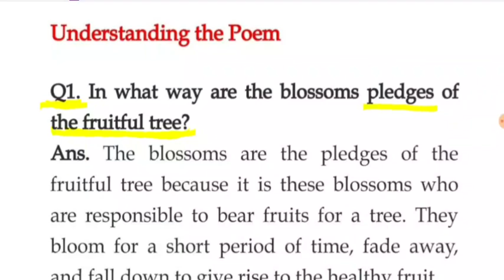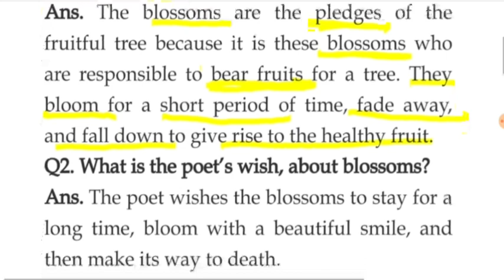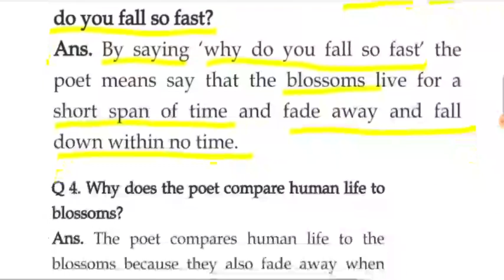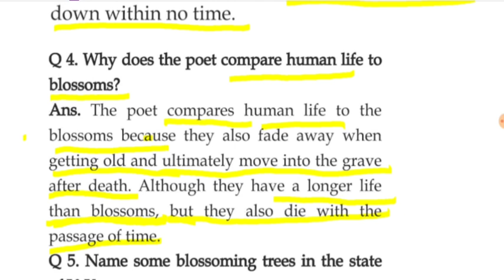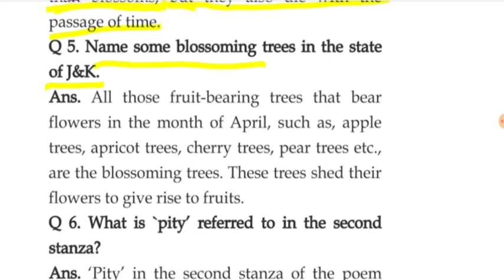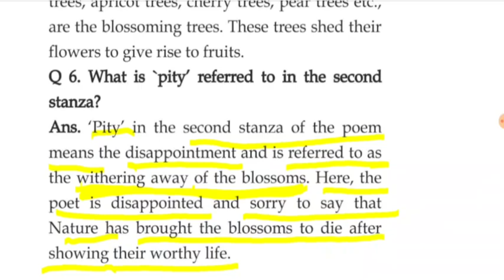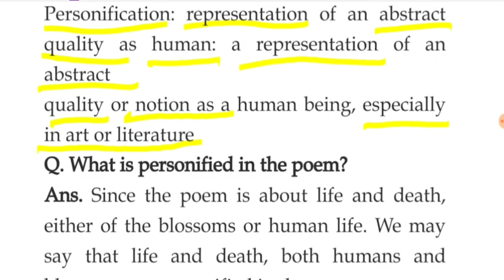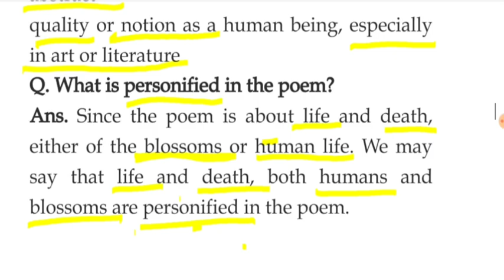To BLOSSOMS (questions/answers) for class 9th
Remi Bhat